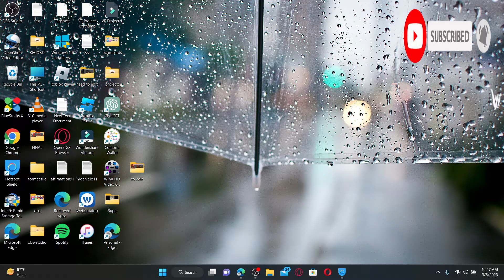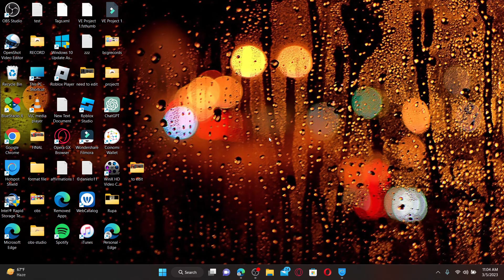How to Use QuillBot In MS Word 2023?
In this video, you'll learn how to use Quillbot, a powerful paraphrasing tool, in MS Word. Quillbot can help you rephrase sentences and paragraphs to improve the clarity and coherence of your writing. Follow along as we walk you through the steps of using Quillbot in Words.